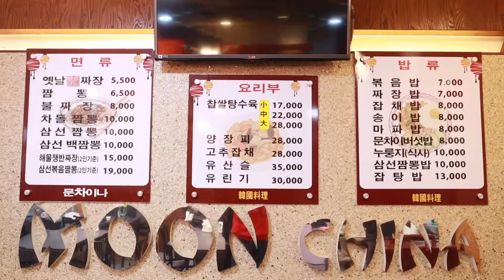대왕차돌짬뽕 해장 먹방! 왕볶음밥에 계란프라이 5개 추가! 해장에는 짬뽕이 국룰이죠!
▼촬영 이야기▼

유튜브 시청자 여러분들, 마니또 친구들~

이번에 찾아간 곳은 저희 집 근처
‘문차이나’라는 중식당입니다.

전 날 친구들과 한잔 했는데
숙취해소 겸 해장하러 갔다 왔어요.

차돌짬뽕 3그릇을 광패에 담아서
대왕차돌짬뽕을 만들어 먹었어요.

볶음밥 2인분과 계란프라이 5개도 함께!

어찌나 맛있던지 먹는 내내
웃음이 떠나가질 않았어요.

바로 집 앞이라 긴장도 덜되고
이웃사촌 집에 놀러온 것 같은 기분!

촬영 내내 친절하게 대해주신 직원분들
그리고 이모님 사장님까지
정말 감사하다는 말씀을 드려요.

항상 하루하루 더 행복한 여러분들이 되셨으면 좋겠어요
오늘도 여러분 덕분에 유튜브를 할 수 있어서 고맙습니다. ^^

뿅!

■ 문차이나
ㆍ서울 동작구 장승배기로 25
  (상도동 204-20)
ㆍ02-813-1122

ㆍ메인 카메라(정면) : 캐논 EOS M50 (렌즈 : 11-22, 15-45mm)
ㆍ액션캠 : Sony 소니 FDR-X3000R
ㆍ미니 삼각대 : 조비 고릴라포드 (JOBY GORILLA POD + 볼헤드 1K, 3K),
ㆍ큰 삼각대 : SLIK SPRINT PRO E609 (볼헤드 SBH-100)
ㆍ오디오 : 녹음기(소니 ICD-TX650)
ㆍ편  집 : 삼성 노트북(프리미어, 뱁션), 근성

■ 사용 BGM
ㆍ초반 : Present Day - E's Jammy Jams
ㆍ후반 : End of Summer - The 126ers